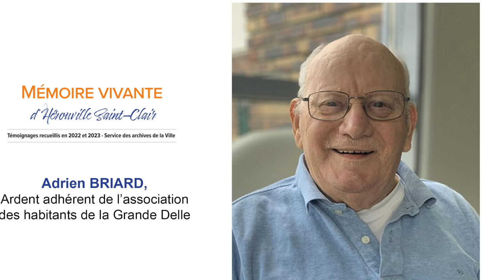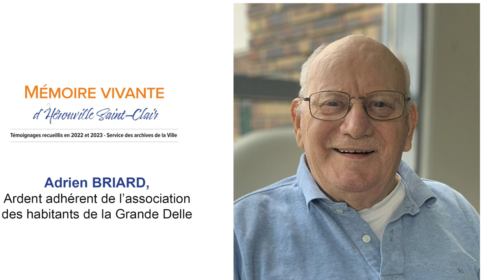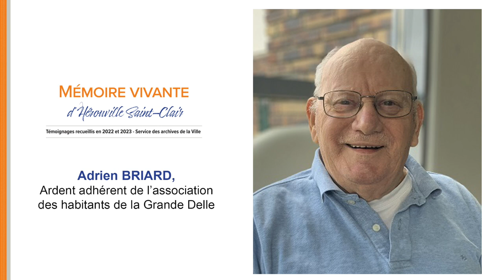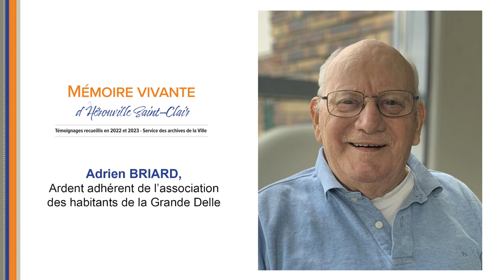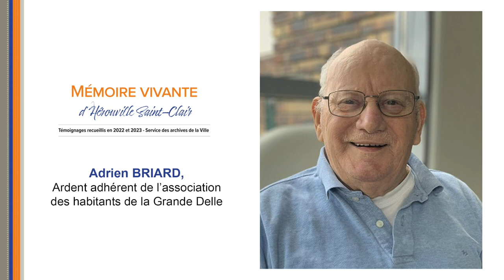PODCAST - Adrien BRIARD - Expo "Mémoire vivante d'Hérouville Saint-Clair"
Passionné par son quartier et amoureux de sa femme,
ardent adhérent de l'association des habitants de la Grande-Delle

Il a déjà 42 ans lorsqu'il trouve un emploi de responsable du laboratoire charcuterie
à Carrefour, poste qu'il occupera jusqu'à sa retraite. Le couple devient propriétaire
d'un appartement à la Grande-Delle et adhère aussitôt à l'association des habitants
du quartier au sein de laquelle Adrien se montrera très actif.